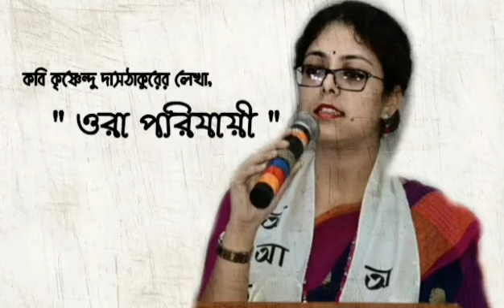Some painful memories of the corona virus & lock down. আমার নিজের লেখা লকডাউনের সময়কার কিছু স্মৃতি।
My first video on YouTube  channel. This my own writing & make the Video helps my dearest sister reciters Mouli Ganguli Bhattacharyya. Its made of that time. many many people loves this videos. So guys plz plz help & support me🙏